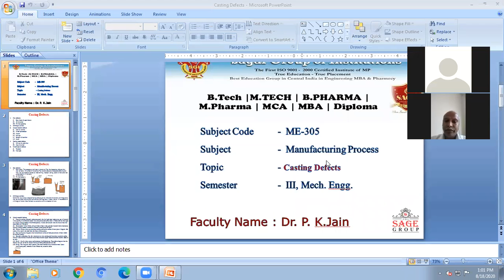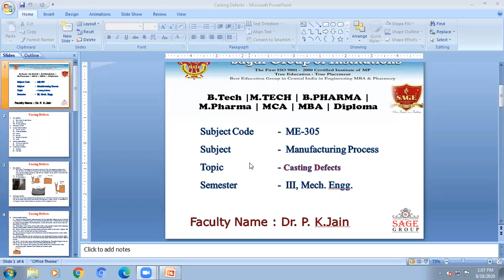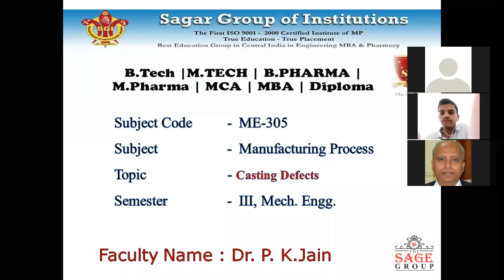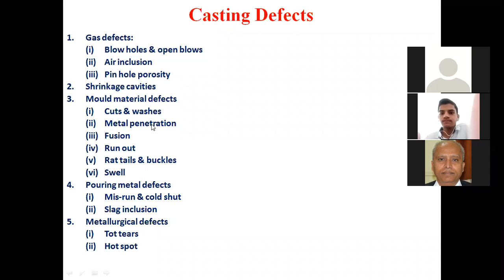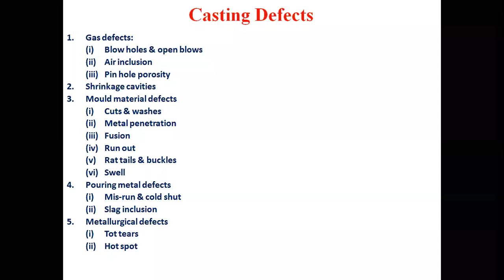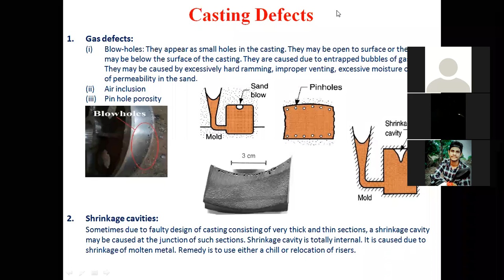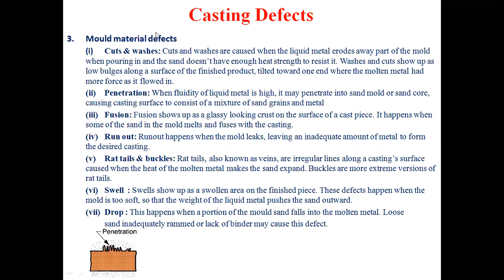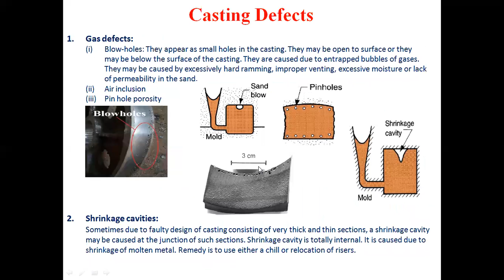Casting defects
Description about various types of defects arising in casting